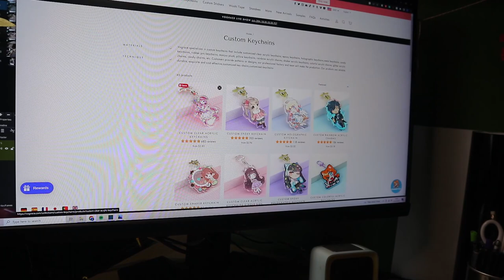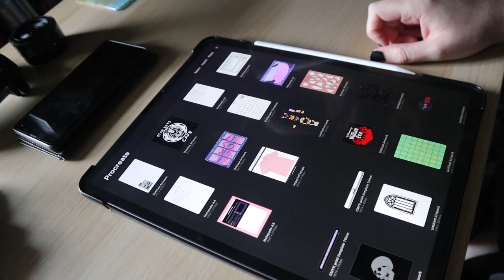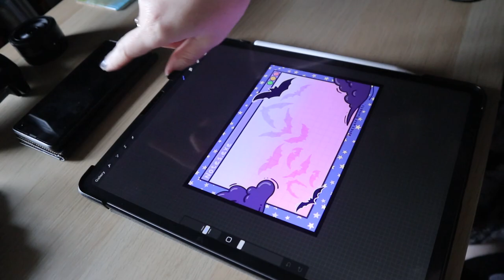Unboxing Moth Keychains Vograce review | Getting products made as a small artist | STUDIO VLOG 44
Welcome to this week's studio vlog! The moth keychains are finally here! so let's unbox them and I will tell you all about the process and my thoughts.
Also, we catch up on other projects I've been working on and pack some orders.

Etsy is best for orders outside of the UK
✨My Etsy store:

Want to start your own Etsy shop?
Use our link to get 40 free listing

Dead Inside Design mug (one of my favorite mugs!)